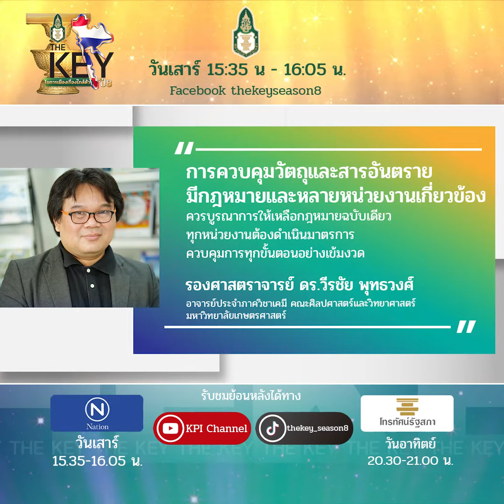Social SS8 30_โศกนาฎกรรมโกดังพลุระเบิด...วัวหายล้อมคอก?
The Key : รศ.ดร.วีรชัย พุทธวงศ์ อาจารย์ประจำภาควิชาเคมี คณะศิลปศาสตร์และวิทยาศาสตร์
ม.เกษตรศาสตร์